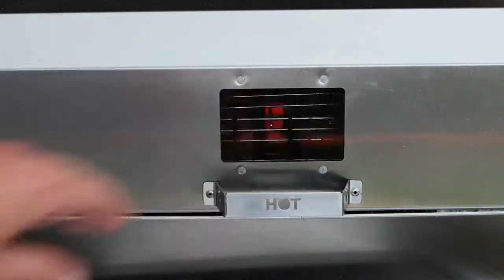GAS ROTISSERIE - MINI SPIT, with Pizza and Steak barbecue option.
Mini LPG gas spit.
Stainless steel double chicken prongset and rotisserie motor included.

With a steak braai and pizza option. The pizza option is included in the price.
The deep basket and steak plate is an optional extra.
Deep fat tray is use full to cook vegetables.
550 (W) X 380 (D) X 400mm HIGH
760mm Wide with prong set and motor mounted

30mm Legs, so that you can put it safely on a table